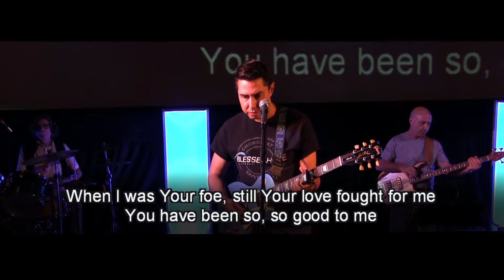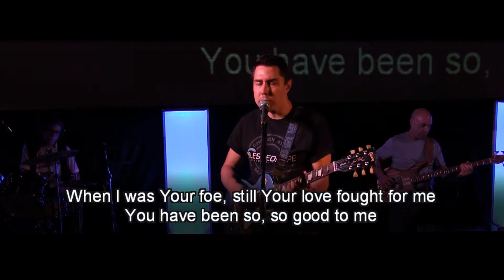Reckless Love - Blessed Hope Community Church Rochester NY (Church at the Movies)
Cory Asbury cover - 09.16.18